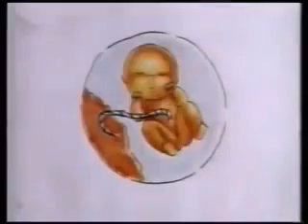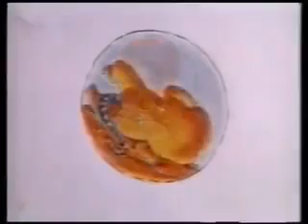Mis Primeros Pasos - Comerciales y cortos educativos (Discovery Kids Latinoamerica 1997-2000)